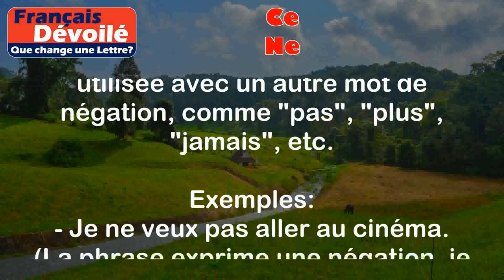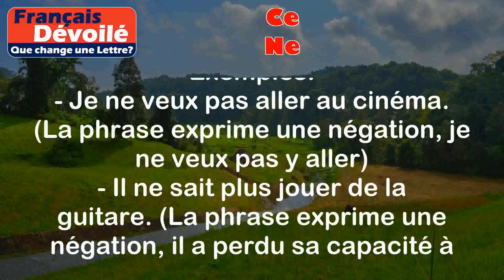Ce et Ne (Une Lettre)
Ce:
Le mot "ce" est un pronom démonstratif qui est utilisé pour désigner quelque chose ou quelqu'un de manière précise. Il peut être utilisé pour parler d'un objet, d'une personne ou d'une idée qui est proche dans l'espace ou dans le temps.

Exemples:
- Ce livre est intéressant. (On parle d'un livre spécifique qui est proche de nous)
- Ce que tu dis est vrai. (On parle de l'idée ou de l'information spécifique que la personne a dite)

Ne:
Le mot "ne" est une particule de négation qui est utilisée pour former une phrase négative en français. Elle est généralement utilisée avec un autre mot de négation, comme "pas", "plus", "jamais", etc.

Exemples:
- Je ne veux pas aller au cinéma. (La phrase exprime une négation, je ne veux pas y aller)
- Il ne sait plus jouer de la guitare. (La phrase exprime une négation, il a perdu sa capacité à jouer de la guitare)

Différence:

La principale différence entre "ce" et "ne" est que "ce" est un pronom démonstratif utilisé pour désigner quelque chose de précis, tandis que "ne" est une particule de négation utilisée pour former une phrase négative. Ils n'ont pas de similarités directes car ils ont des fonctions différentes dans une phrase. Cependant, ils peuvent être utilisés ensemble dans une phrase négative pour renforcer la négation, par exemple "Je ne veux pas ce livre" (Je ne veux pas ce livre spécifique).